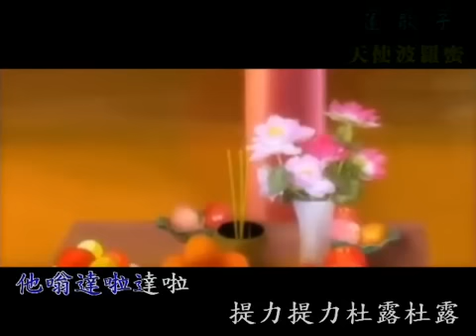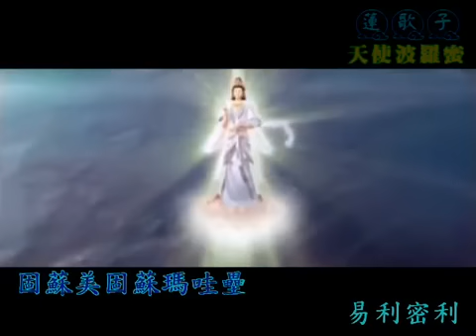天使波羅蜜(藏傳大悲咒)